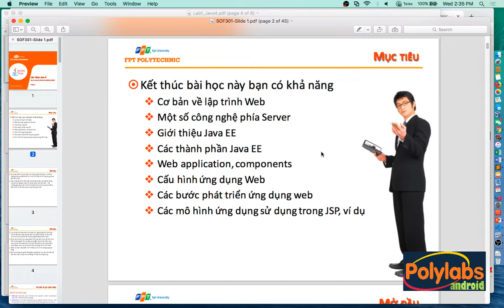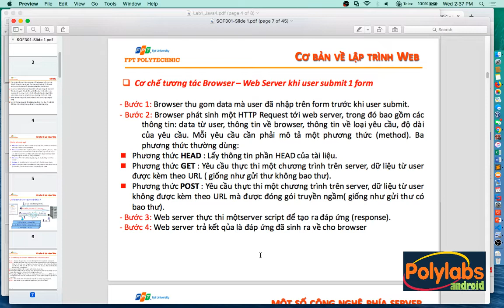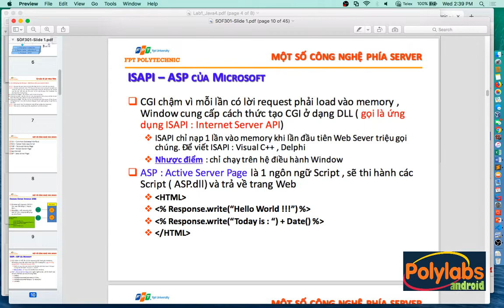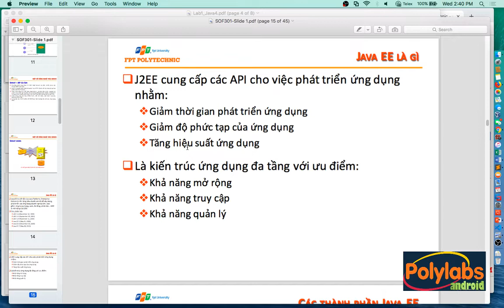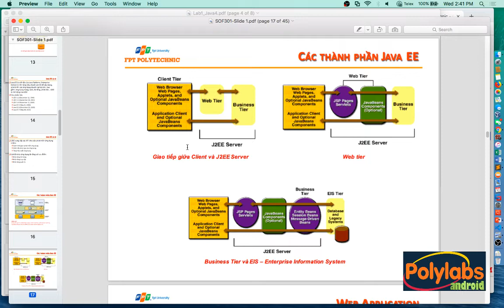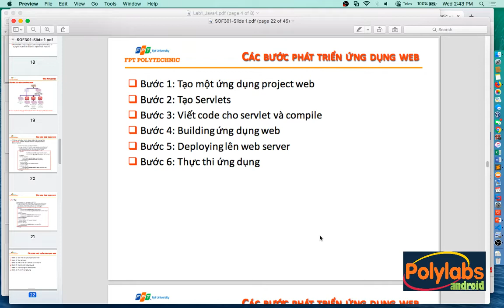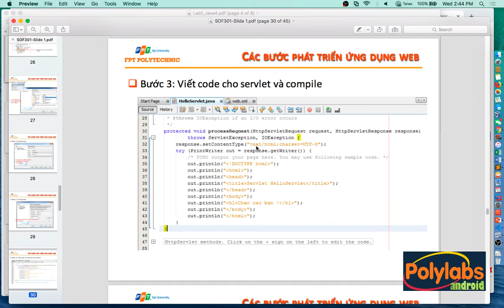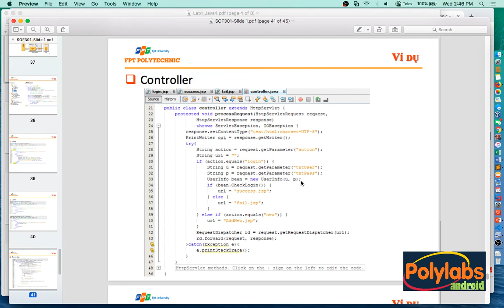Lập trình Java Web JSP Servlet - Video3 - Giới thiệu lập trình JSP (lý thuyết)